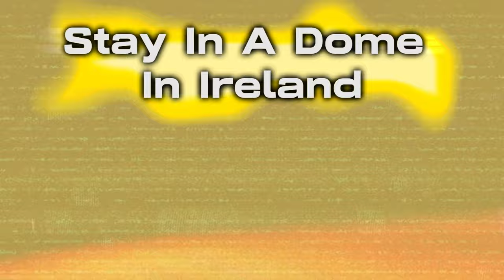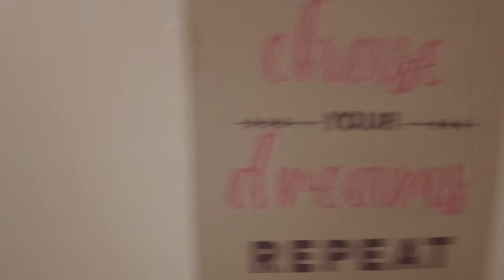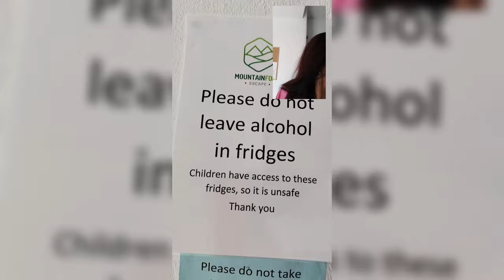Stay In A Dome In Ireland. Ireland's Desis Asad And Zoie